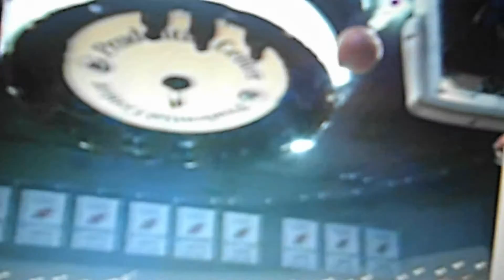marshon brooks: life